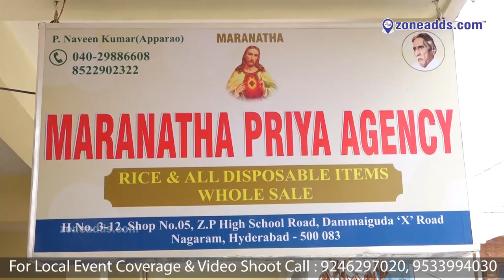Maranatha Priya Agency Rice & All Disposable Items || Nagaram || zoneadds.com